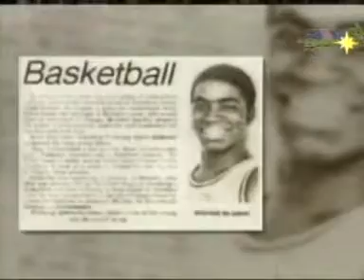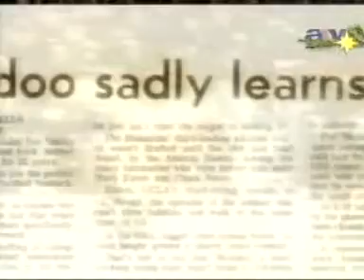Kosaras pár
Ember ez a nő tudja hogyan kell kosarazni, elveszem feleségül, élete volt a kosárlabda, középiskolában kitűnik, teljes ösztöndíj, nem okoz csalódást, NBA edzés, oda kevés, kiteszik, sérülés miatt abba kell hagynia, haragszik mindenkire, veszekszenek, válás kilátásban, a nő bátyjának füzete, megismeri Jézus Krisztust, kifejezi szeretetét férje felé, Szent Szellem hangja, majd én megváltoztatom, az anyagi javak ellenére nem boldog, a boldogság titkára a gyülekezetben kap választ, nem tudtam nem gondolkodni azon a szereteten hogy Jézus Krisztus meghalt a bűnösökért, bűnbeismerés, szeressem a feleségemet, sportigazgató, Jézus Krisztus az életem királya